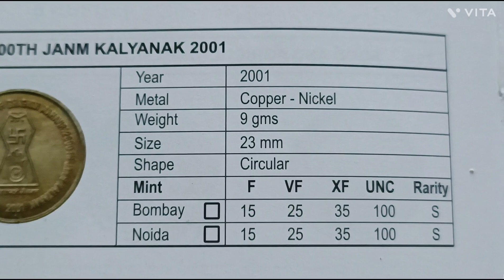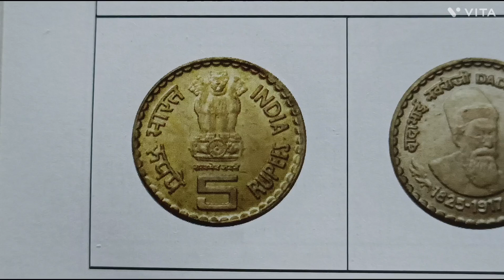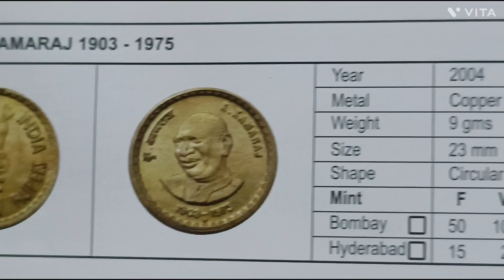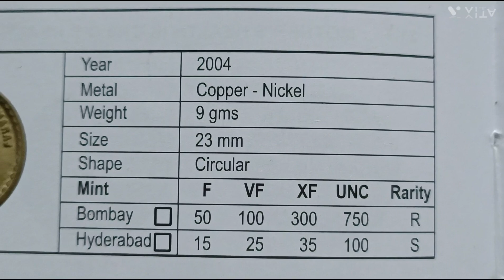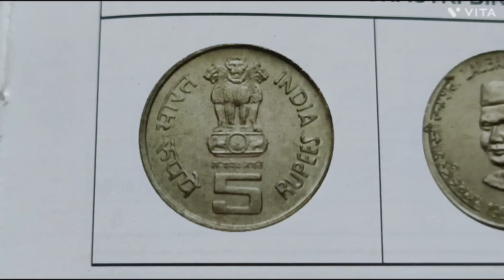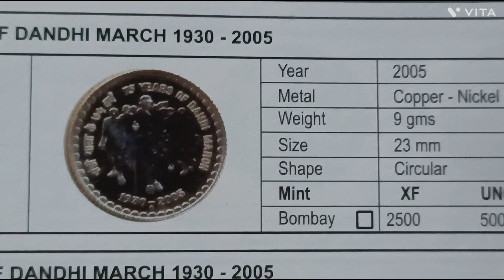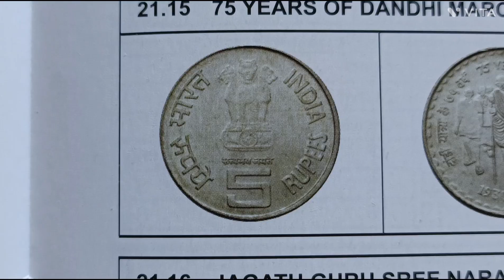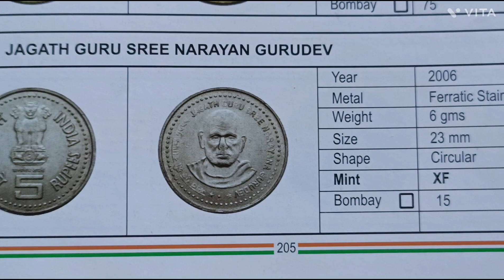year 2004 to 2006 price 5000,2500,750,300,200,100,5 rupees India